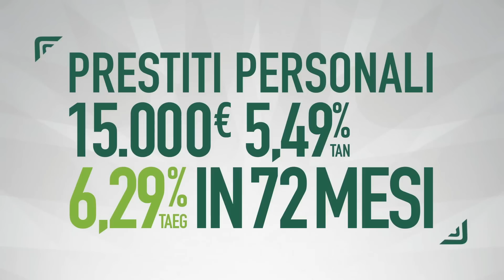CAPODANNO LIVE | PALASERRADIMIGNI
Il primo allenamento dell'anno della Dinamo e l'editoriale di Nando Mura sul 2019 della squadra di Esposito